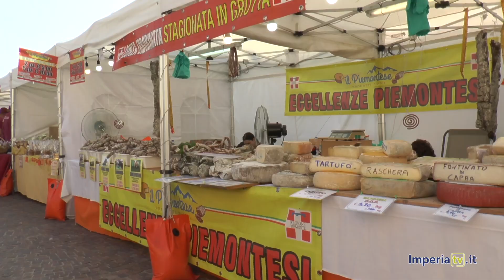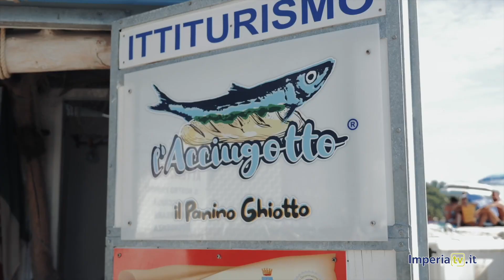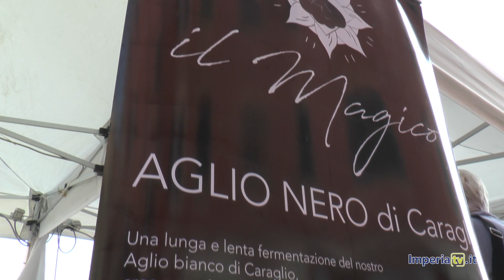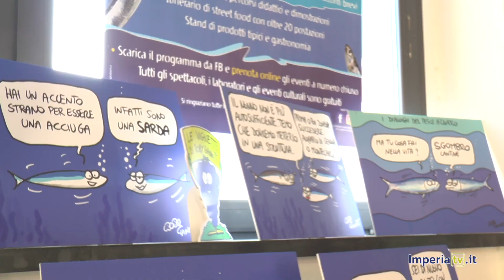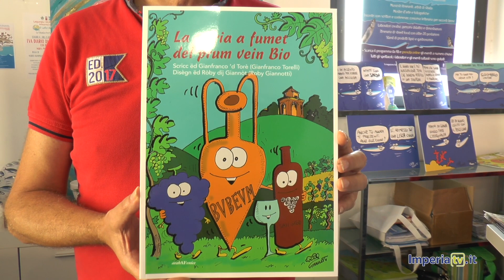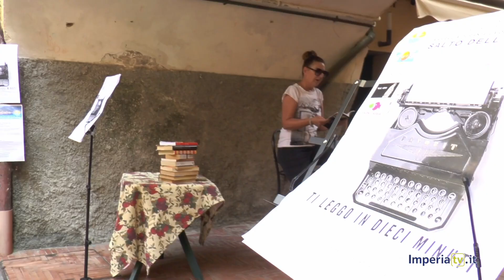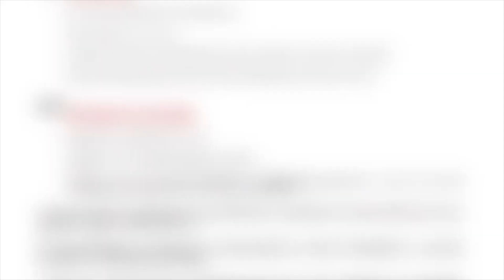Il Salto dell'acciuga 2023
A Laigueglia l’evento d’incontro tra Terra e Mare. Un programma ricco anche quest’anno con musica ligure, intrattenimento culturale, laboratori creativi, percorsi didattici, attività per bambini, mostre d’arte e rievocazioni storiche. Ovviamente grande spazio al food con oltre 20 postazioni e tanti stand di prodotti tipici e gastronomia locale.